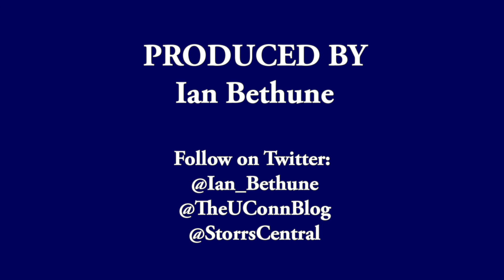UConn Football Coach Randy Edsall on Foley Fatukasi & Luke Carrezola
UConn Huskies football coach Randy Edsall talks about his defensive lineman Foley Fatukasi and Luke Carrezola